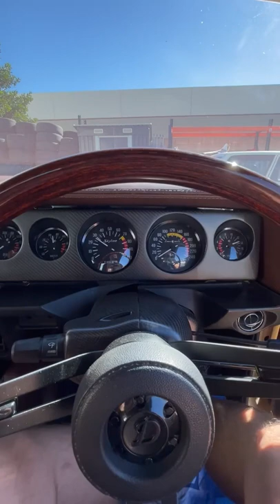Short Video #45 / Nissan Skyline GT-R [ Kenmeri ]